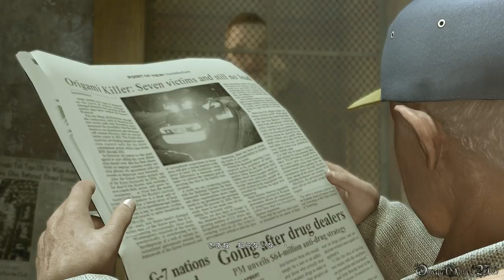【PS4】HEAVY RAIN - 心の軋むとき - REMASTER ・#3 CHAPTER 1 ローレン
PS4版のHEAVY RAIN（ヘビーレイン） - 心の軋む時- のプレイ動画です、Part 3。

ゲームの概要:
人間の本能、本質に問いかける、大人のためのサイコ・サスペンス。
４日間の拉致後、溺死させ、その手に折り紙を残す奇怪な「折り紙殺人鬼」。
事件の真相を追う４人の主人公達は、それぞれ過酷な状況の中で様々な選択と決断を迫られていく。

Part 3:
CHAPTER 1 - ローレン

獲得トロフィー：
【私立探偵】
・部屋に入った後の会話で「心に訴える」を選択すると息子の話を聞ける。

【救世主】
・トロイのイベントでボタン入力をノーミスでクリアする。

- ジャンル ： サイコ・サスペンス